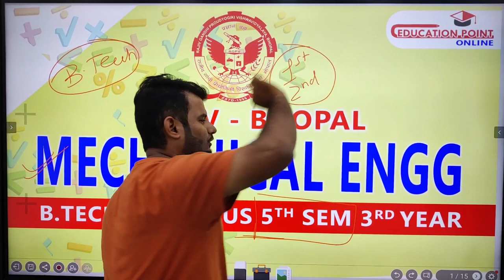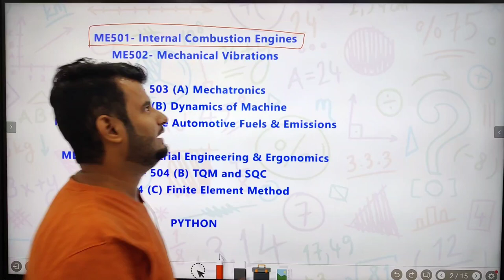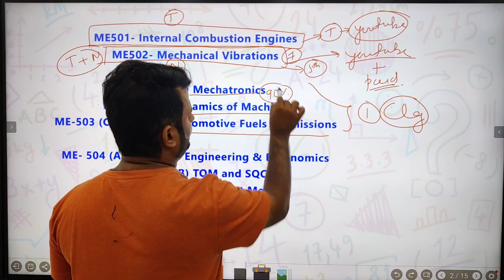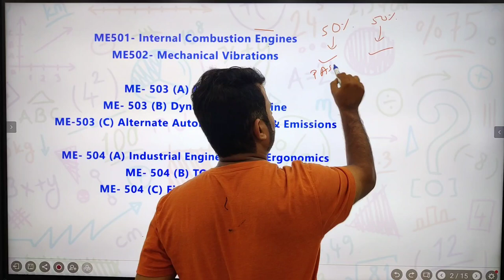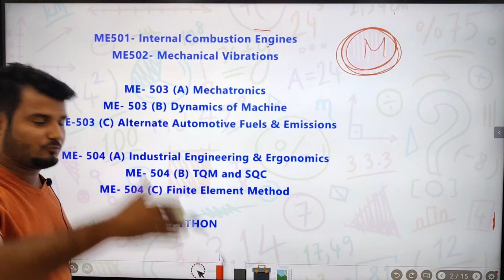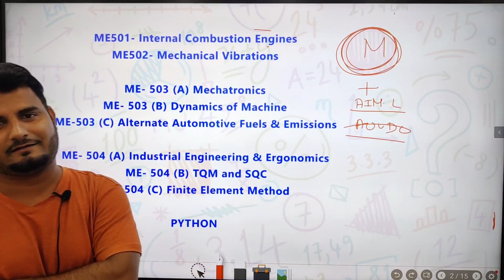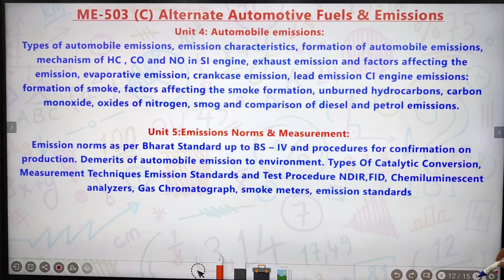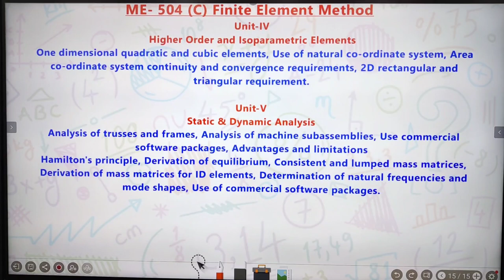Mechanical Engineering (ME) RGPV B.Tech 5th Sem 2nd Year Syllabus & Future of Mechanical